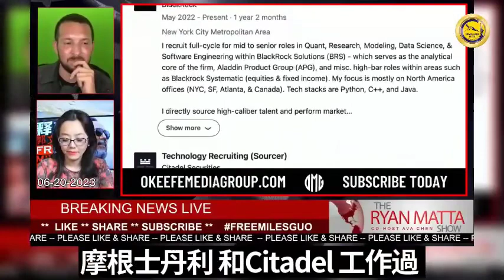0620 那些在背後統治世界的人也通過收購和投資然後購買其他人來使他們的資產滾雪球式地增長。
0620 BlackRock James O'Keefe The Chinese Communist Party Murdered 600,000 Americans-05
People who are ruling the world in the back are also snowballing their assets by acquiring and investing and then buying other people.
那些在背後統治世界的人也通過收購和投資然後購買其他人來使他們的資產滾雪球式地增長。